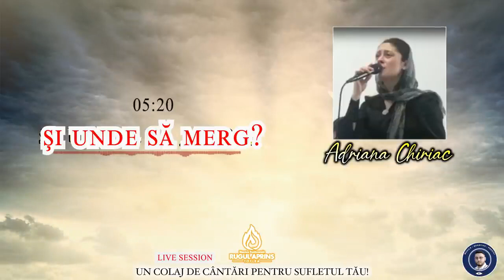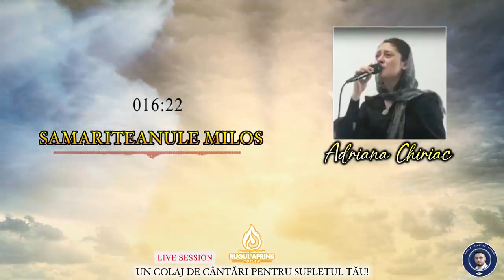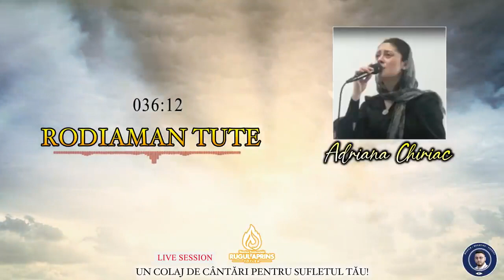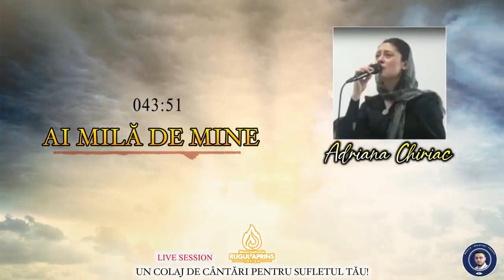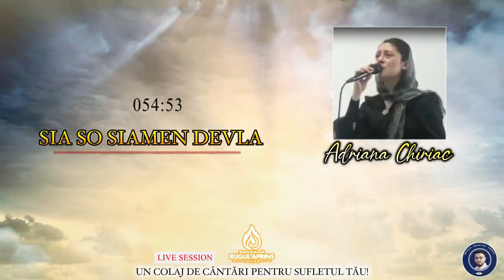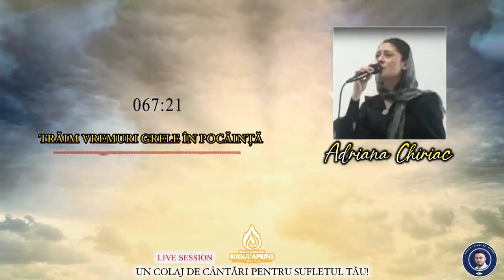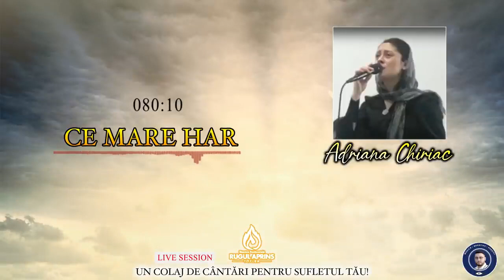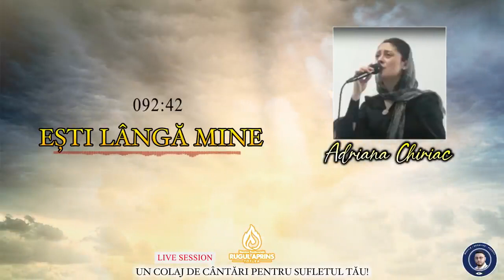ADRIANA STOICA (Chiriac) - CELE MAI ASCULTATE MELODII (1h 40min de muzică Live session)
ȘI UNDE SĂ MERG?: (00:00)
ABBA, ABBA, ABBA: (05:24)
SAMARITEANULE MILOS: (10:21)
SMERIME: (16:28)
DUPĂ NOAPTE VINE ZI: (23:42)
UMPLE-MĂ CU A TA PREZENȚĂ: (29:35)
RODIAMAN TUTE: (35:14)
AI MILĂ DE MINE: (40:23)
O VINO DOAMNE: (45:38)
SIA SO SIAMEN DEVLA: (52:22)
TRĂIM VREMURI GRELE ÎN POCĂINȚĂ: (59:39)
SALVAREA ȘI IERTAREA: (01:07:19)
AJUTORUL ÎȚI CER: (01:12:49)
CE MARE HAR: (01:19:24)
ANDO ANAU LE ISUSESCORO: (01:24:41)
EȘTI LÂNGĂ MINE: (01:29:16)
DAR ȘTIU ȘI CRED: (01:35:26)